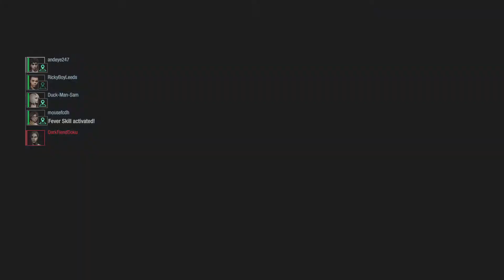RESIDENT EVIL RESISTANCE (Martin) Why you gotta leave me hanging like that!?